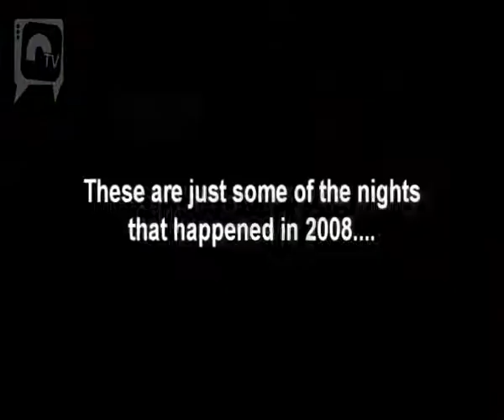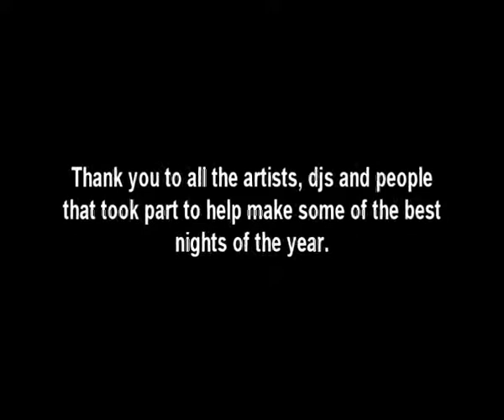The best of Route in 2008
Here is a little reminder of some of the things we got up to in 2008 from some amazing live performances and crazy stage antics. Clips that didnt quite make it include, a guy in a mankini bending over in a cash box and one of the smash'd games in which all hell broke loose. Any way enjoy the video and look out for the things to come in 2009! Happy New Year.